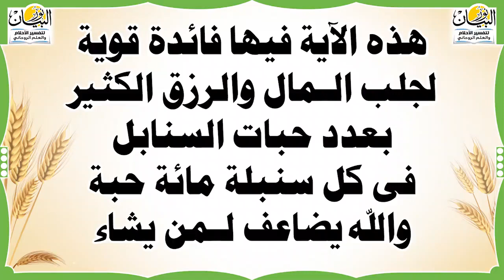هذه الآية فيها فائدة لجلب المال والرزق بعدد حبات السنابل فى كل سنبلة مائة حبة والله يضاعف لمن يشاء